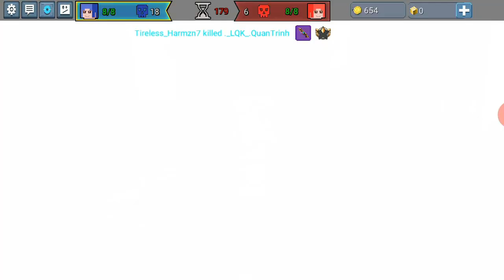Build and shoot /Tưởng ko lag mà lag ko tưởng /Chọn video đỡ lag nhất... 😢